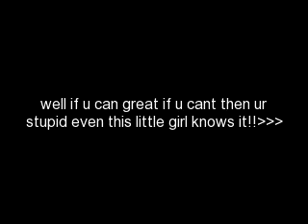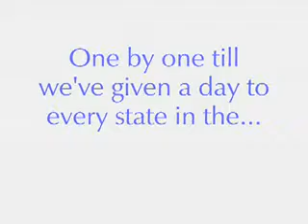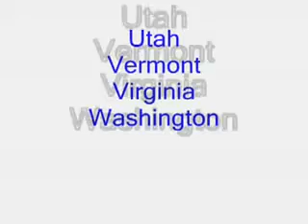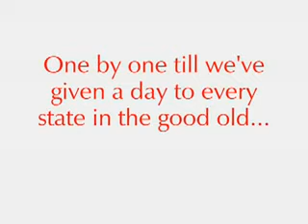who can name all 50 states!!!???